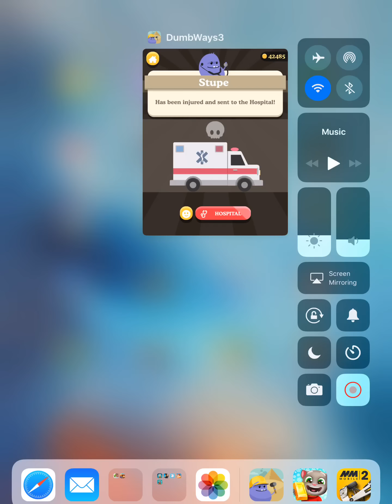DUMB WAYS TO DIE 3 Android / iOS Gameplay | High Scores in DumbGypt and DumbVille Mini Games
In this video I''m trying to get all houses in Dumb Peak, I need a score of 5000 for that. Came close with something like 4500.Then I'm doing the Pyramid Run minigame, I'm pretty good at that one. But for some reason my game stutters and that's making it harder than it should.

Dumb Update!

- Botch and Stumble are now available to earn via a new button on the map, keep an eye out for them!
- Game play improvements
- Lots of bug and performance fixes just for you!

Dumb Ways to Die brought you the dumb little Beans that the world fell in love with. Now it’s time for another dumbfounding adventure!

Help rebuild and keep the once great town of Dumbville safe, travel to the scorching deserts of Dumb-Gypt, hike to the frosty summit of Dumb Peak and journey to the curious planet of Dumbtune in Dumb Ways to Die 3: World Tour.

Game Features:

• Get your tools ready to help make the town of Dumbville and the rest of the Dumb World safe once again.
• Collect and play as your favourite Beans!
• Send the Beans down the steep slopes of Dumb Peak - but watch out for those cheeky penguins.
• Launch the Beans through asteroid fields deep in space.
• Soar through the skies above Dumbville in a crazy plane flight!
• Dash through the mighty Pyramids of Dumb-Gypt.
• Collect unique outfits for all the Beans!
• Do your best to keep the Beans safe - but if they do get hurt, patch them up in the hospital!